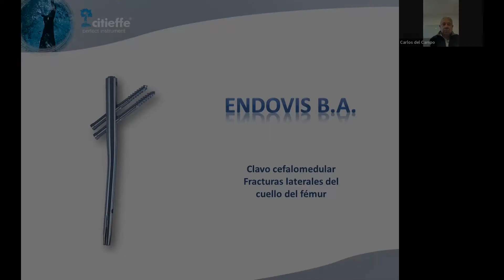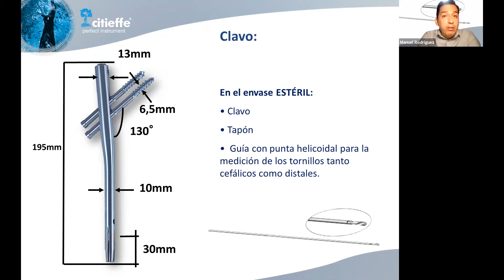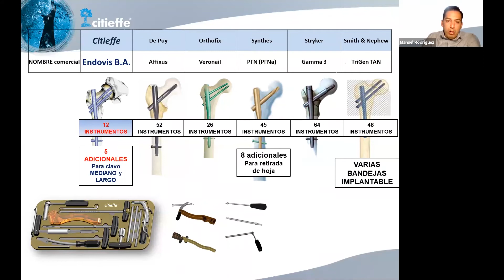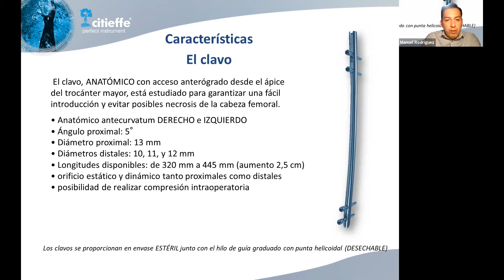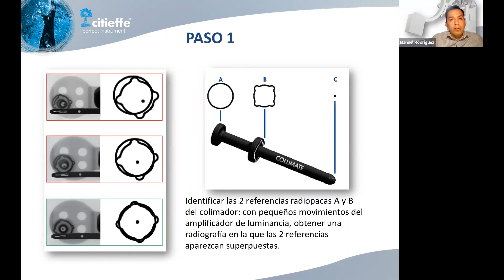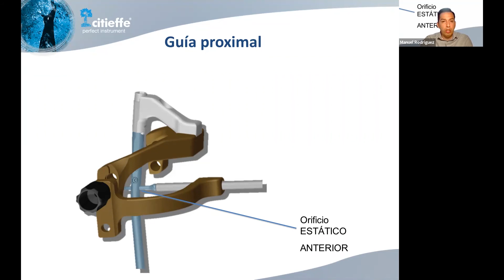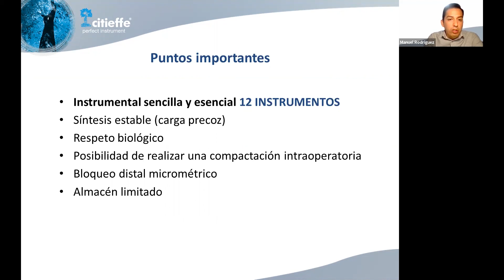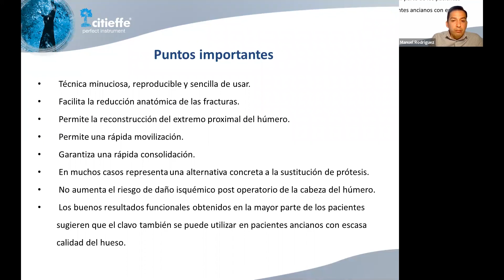Webinar: Clavos Intramedulares Citieffe (primera parte)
Surgicorp, distribuidor oficial de Citieffe en el Perú los invita a presenciar lo que fue la capacitación sobre “Clavos Intramedulares” a cargo de nuestro Product Manager Manuel Rodríguez Ortíz.